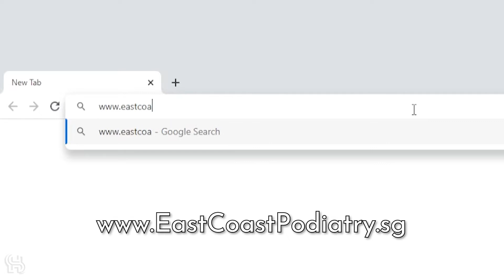Pro Racer Sean Hudspeth Interview | 2-time GT Champion & Official Ferrari Instructor from Singapore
Hey guys! Follow me, Sean Hudspeth, on my professional racing journey to make Singapore proud!

Sean Hudspeth is a professional racing driver from Singapore who has been competing as a motorsport athlete for over 12 years! Inspired to pursue a career in motorsports since he was a child, Sean Hudspeth began his career Go-Karting at a very young age. He took part in World and Asian Karting championships between 2011 and 2012 with multiple pole positions and wins before moving on to Formula Car Racing under a scholarship programme with Formula BMW Asia.

Sean Hudspeth did his first Formula Car Race in 2012 before moving to prototype endurance racing in Europe where he claimed several podium finishes in 2015. He then made the switch to GT Racing with an Italian Porsche Carrera Cup Team for a one-off race in Imola, Italy which he won. The Singaporean did his first race with Ferrari in the Brno Round of the 2018 European Challenge where he qualified and finished 2nd. This incredible result led to a seat in a Ferrari 488 GT3 EVO with the official Ferrari GT team, AF Corse, to compete in the 2019 Italian GT Sprint Championship. Sean Hudspeth and his teammate Antonio Fuoco managed to win the class champion in dominant fashion. In 2020, Sean won the Italian GT Endurance Championship with Ferrari Team EasyRace, as well as the historic 6 Hours of Rome at the end of that year.

Sean Hudspeth is a certified Ferrari instructor and works with the brand at their official events, launches, and roadshows all over the world. He has worked with hundreds of Ferrari clients and drivers, at presentations and as a driver coach on the road and on the track.

Sean also specialises in bespoke driving experiences in road cars and racing cars as well as private coaching events.

Credits:
Creative Director - Chng Siwei
Creative Producer - Alex Ang aka Alex Rex
Editor - Eileen Sim